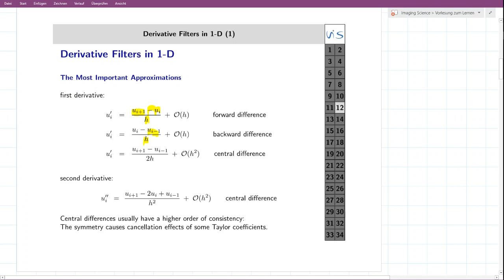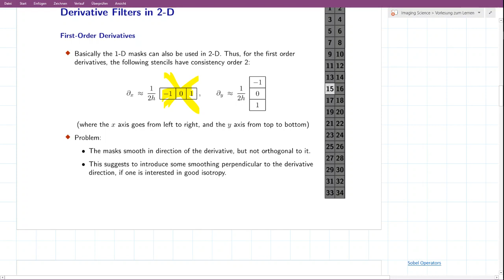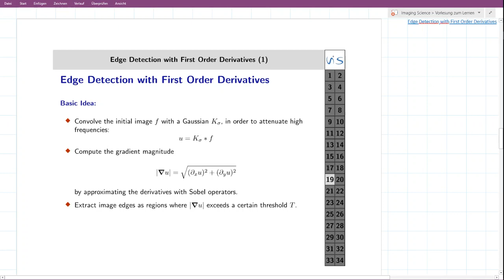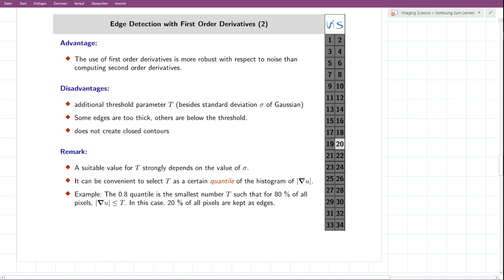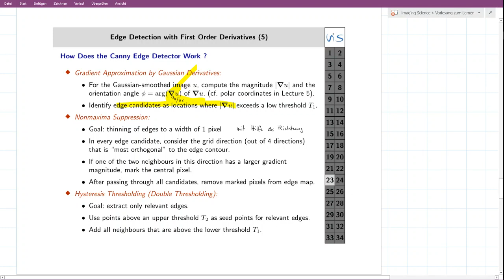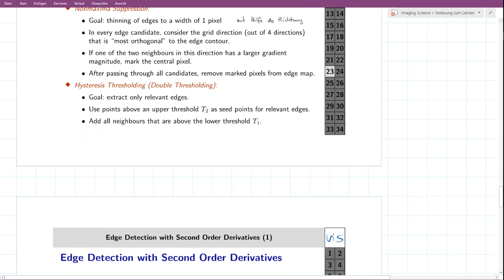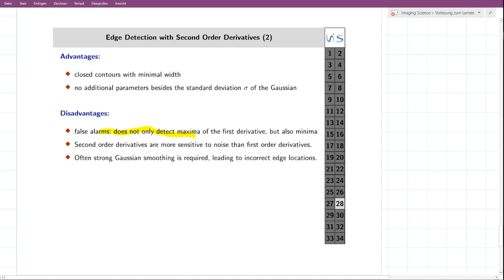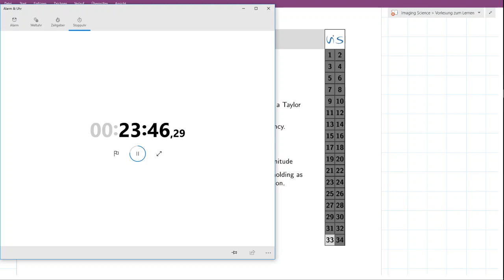Imaging Science | Kantenerkennung | Deutsch | Teil 012